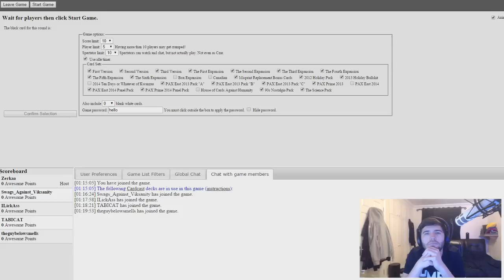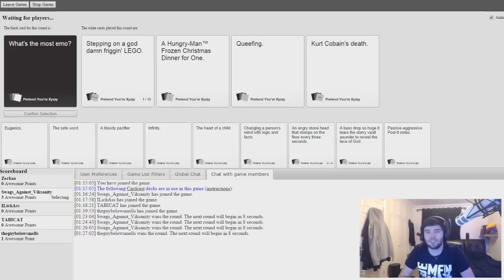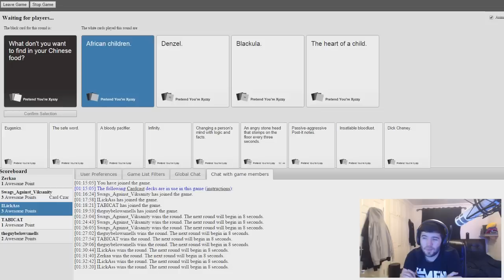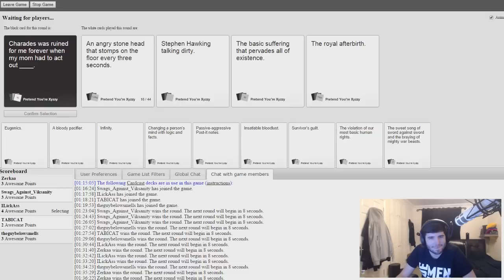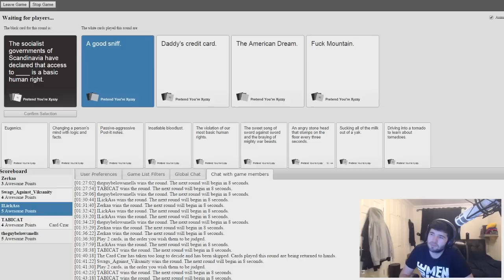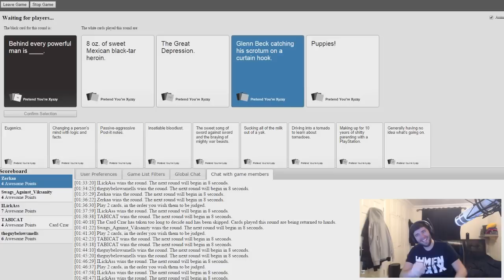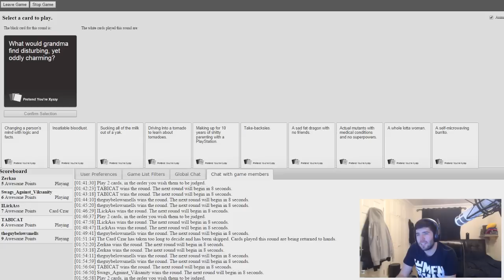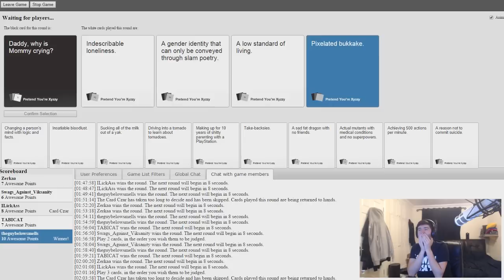THE LONGEST GAME | CARDS AGAINST HUMANITY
LEAVE A LIKE FOR MORE CARDS AGAINST HUMANITY!